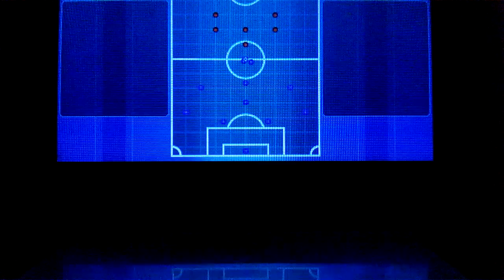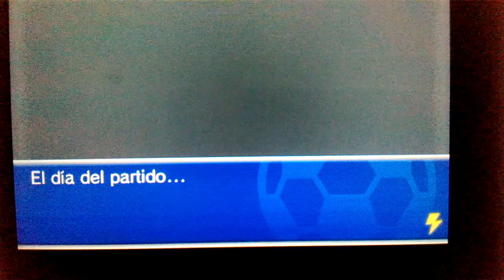Inazuma Eleven GO Sombra Cap.5 (Ep.2) | Partido contra Inazuma Kids FC - OLA KE ASE CAMMY GO V1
¿Podemos llegar a 40 Likes? :D!

DESCRIP. JUGOSA!!